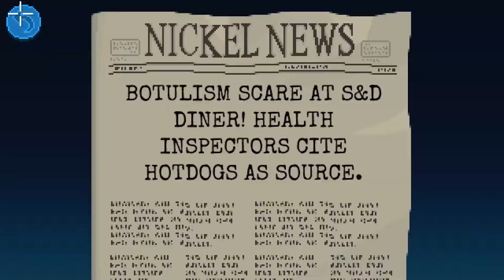We need that map - Thimbleweed Park #7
Reyes is still in the sewers and we can't seem to find a dime anywhere! At least we've found a county map - if only we could steal it.